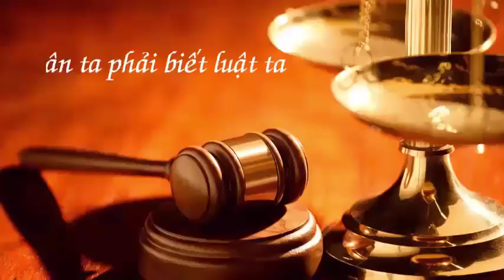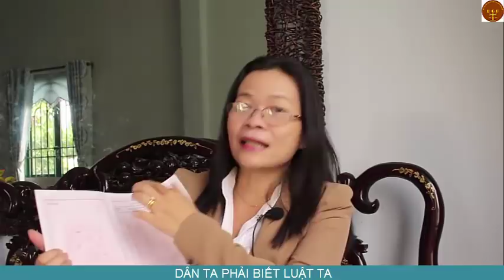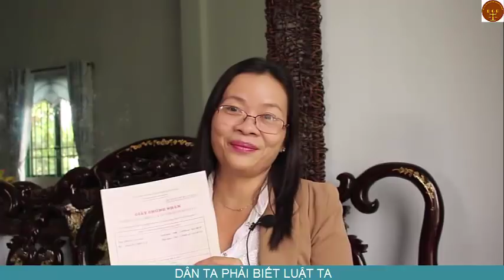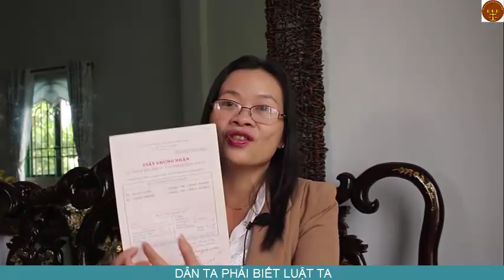Huỷ giấy chứng nhận quyền sử dụng đất do ký sai thẩm quyền -dân ta phải biết luật ta